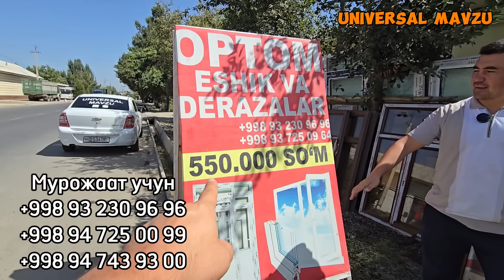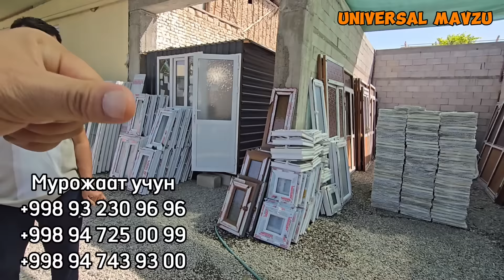Энг оптом нархда пластик Дераза Ромлар ва алюмин Эшиклар. Окошка Фортичкалар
Арзон нархда пластик дераза ромлар ва алюмин эшиклар нархини Ютубда куринг